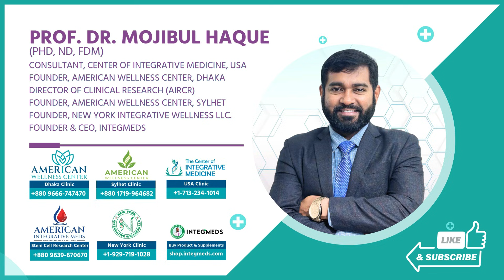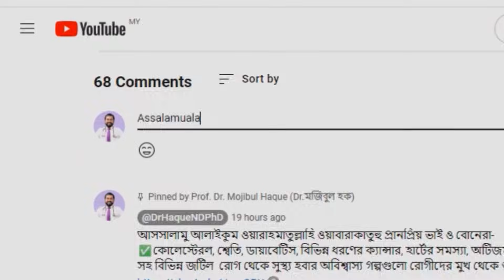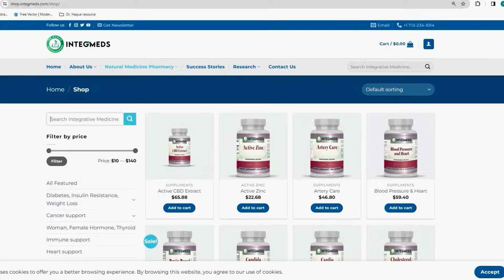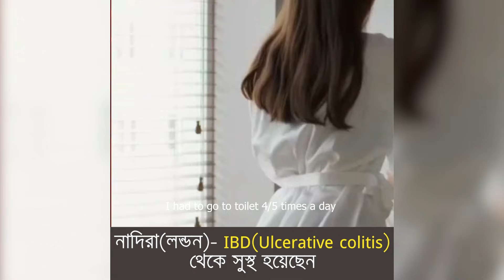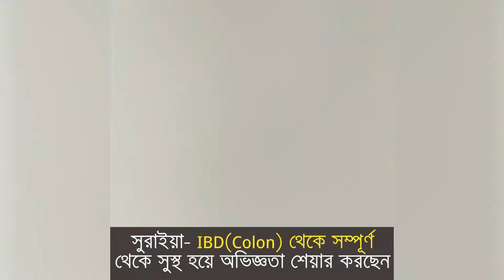কথা বলা শিখছে অটিজম রোগীরা! স্টেম সেল থেরাপীতে মিলল আশার আলো!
⚕️ডাঃ হক স্যারের সবধরণের ভিডিও/ইনফরমেশন/আপডেট পেতে এই লিংকে ক্লিক করুন:
➤ বিভিন্ন রোগের জন্য লাইফস্টাইল, সাপ্লিমেন্ট, রেজেনেরেটিভ মেডিসিনের রিসার্চ ডাটা

➤ ড. মজিবুল হকের সকল ক্লিনিকের যোগাযোগ নাম্বার পেতে ক্লিক করুন